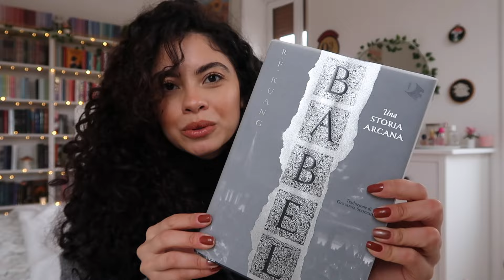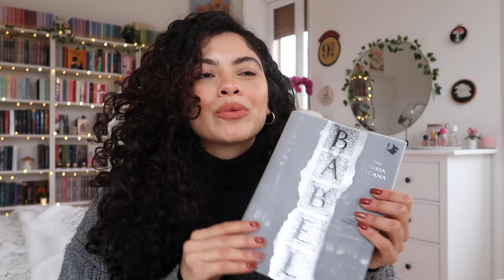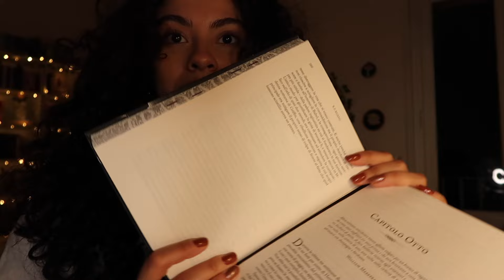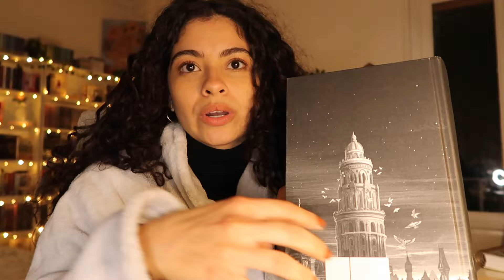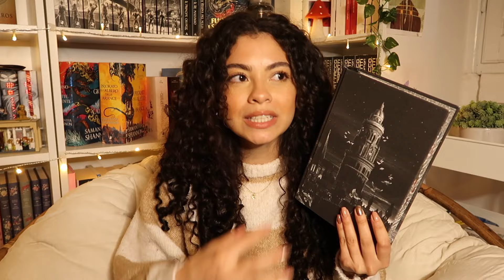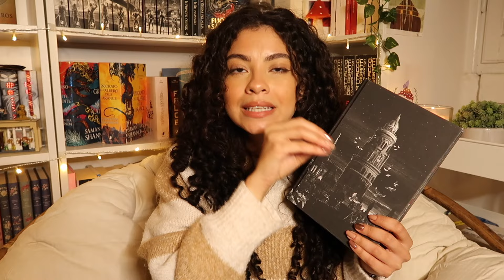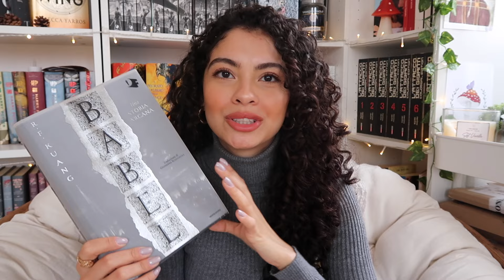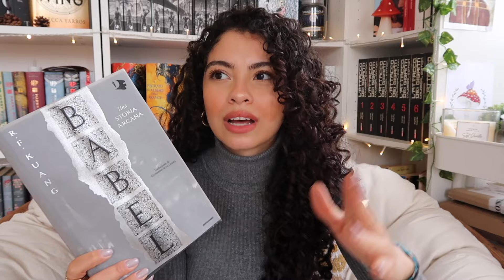READING VLOG 7| BABEL di R. F. Kuang 🩶 (spoiler)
ATTENZIONE ⚠️
IL VIDEO CONTIENE SPOILERS DELLA STORIA.

Ciao amici ♡

Grazie mille a tutti quelli che si sono iscritti!
Alla prossima,
𝗕𝗮𝗿𝗯𝗮𝗿𝗮. ღ